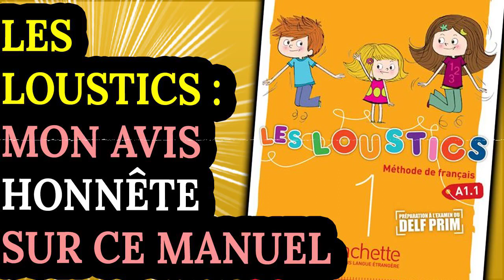Les Loustics : Mon avis honnête sur ce Manuel FLE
SUJETS ASSOCIES

Après des années d'enseignement en présentiel dans plus de 5 pays (France, Allemagne, Angleterre, Chine et Taïwan), j'ai décidé de me concentrer à 100% dans l'enseignement de cette discipline sur internet. Sur cette chaine vous trouverez énormément de contenu sur le FLE (Ressources, Tutoriels, analyses, podcasts, des LIVES avec invités, des interviews…Mon but est de vous aider à vivre de votre passion tout en gagnant bien votre vie en tant que prof de FLE.